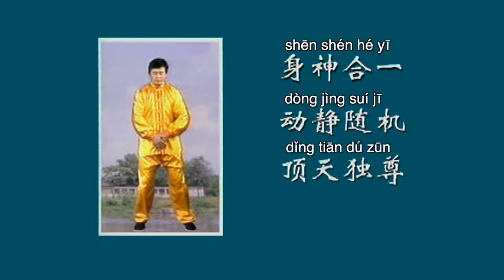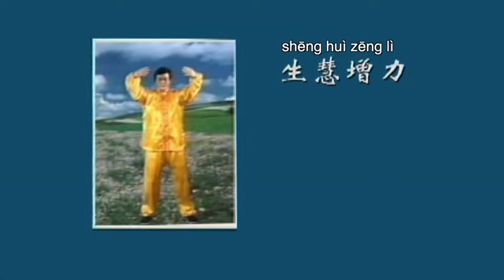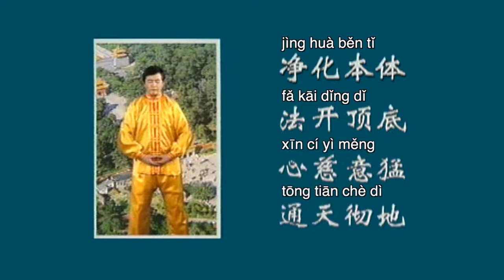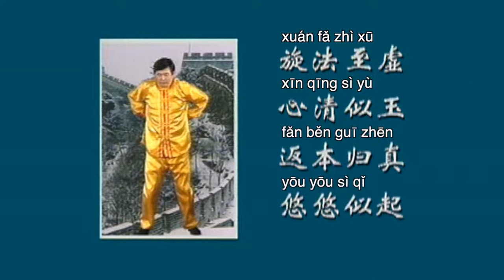Falun Dafa Exercises Demonstrated by Master Li Hongzhi 2 hours